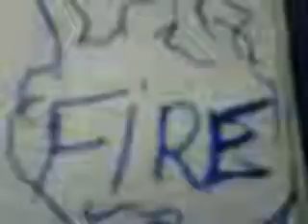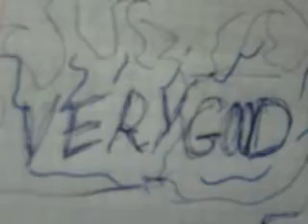lego double barreled minigun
qwerty1996100 lego double barreled minigun